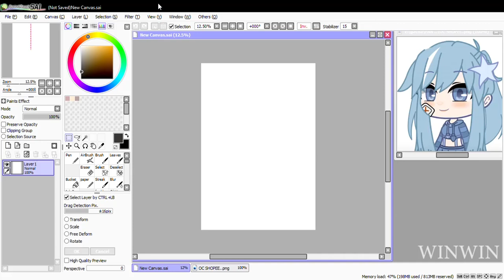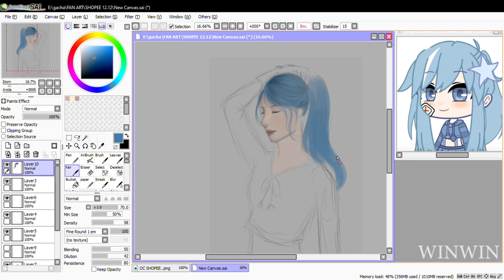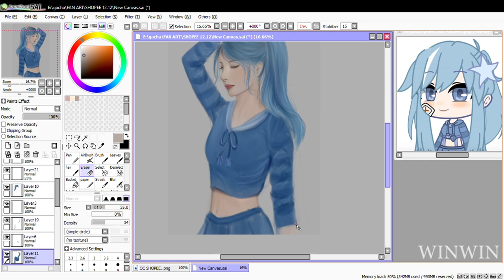sonpi8k || Join Contest | Speed Paint | Gacha Club / Gacha Life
hae ku join kontes fan art  @Shopee12.12gacha
hope you like itt Sopii

music
amadeus